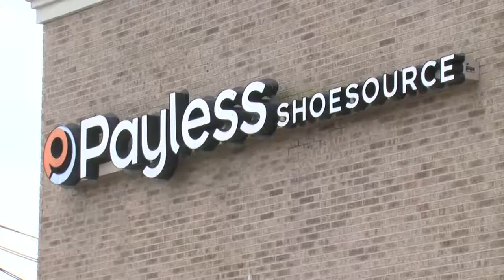BIV on Global BC: Cannabis growers not eligible for carbon tax rebate; Payless closing stores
Tyler Orton discusses cannabis growers not being eligible for carbon tax rebate in B.C. Plus: Payless closing stores